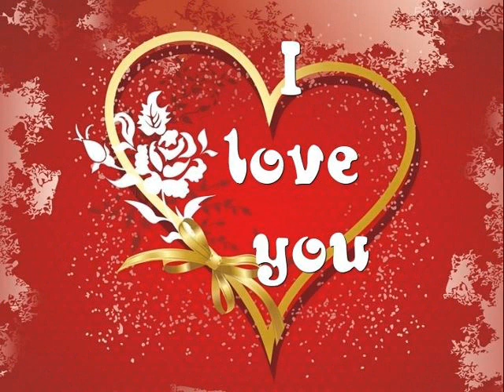LEONEL RICHIE & DIANA ROSS ENDLESS LOVE by Lu Mamede